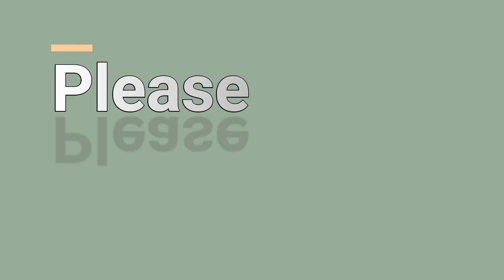So good! Sweetpea Besides his mother care, he has sister Donna, He was jealous of his sister